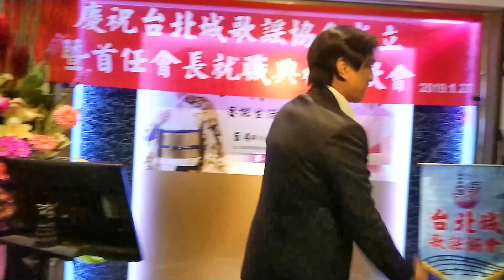勝負の花道〜氷川きよし カバ－ 松智豪【HD】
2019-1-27 台北城歌謠協會成立大會
暨新任會長就職 於第一卡拉OK舉行